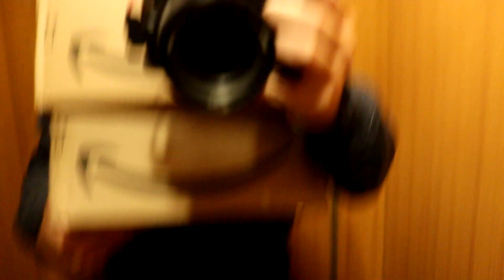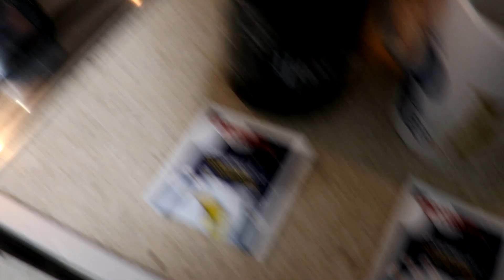IOLANDA sta MALE con FEBBRE ALTA! e DANIELE si prende CURA di LEI!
CIAO AMICI OGGI IOLANDA NON STA BENE! HA LA FEBBRE ALTA E DANIELE CERCA DI PRENDERSI CURA DI LEI!

VIDEO NUOVI OGNI GIORNO ALLE 14:30